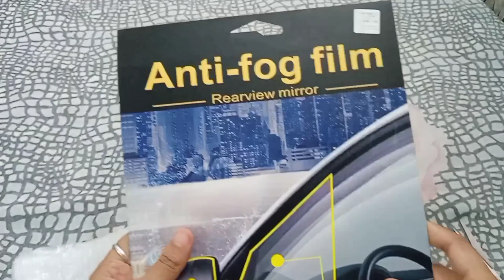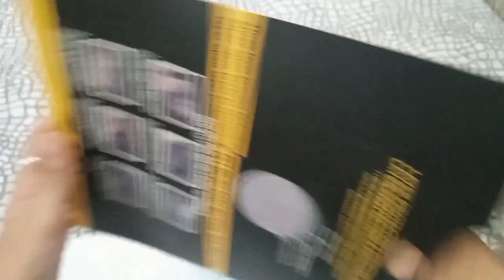Unboxing waterproof film for car mirror